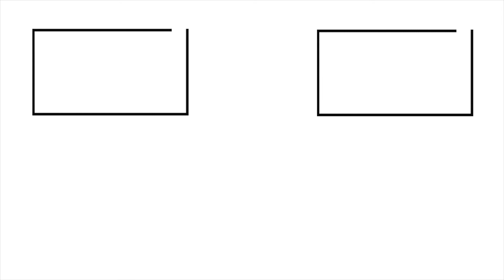Violonchelo de papel